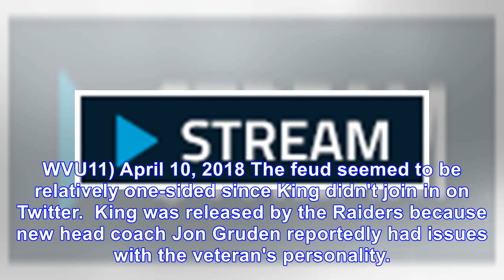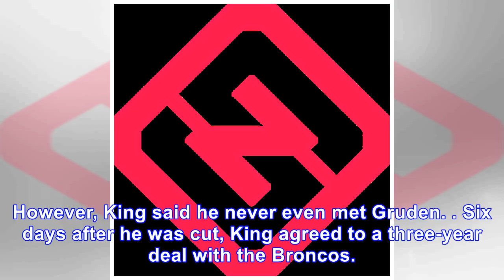Raiders’ Bruce Irvin stokes Marquette King feud with veiled threat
April 11, 2018 9:41am EDT April 11, 2018 9:41am EDT American Football, Bruce Irvin, Denver Broncos, Oakland Raiders, NFL, English Raiders linebacker Bruce Irvin shared that he asked for permission to ...